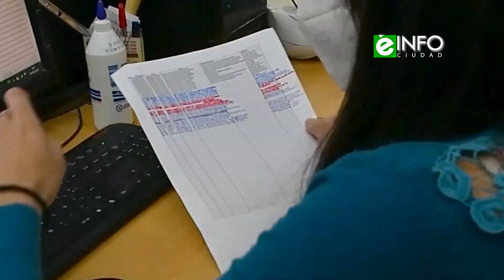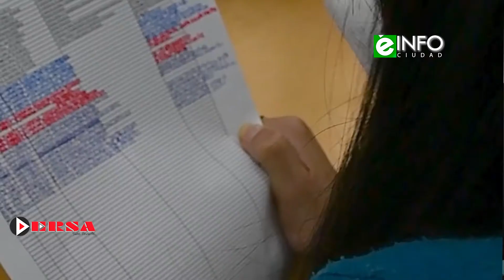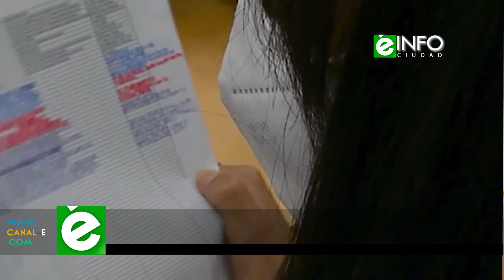Jóvenes con discapacidad comenzaron sus primeras prácticas laborales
En el marco del programa Promover, articulado entre el Ministerio de Trabajo de Nación y la Municipalidad capitalina, jóvenes correntinos con discapacidad inician sus primeras prácticas laborales. Sus experiencias de trabajo la realizarán en diferentes áreas y dependencias comunales.

Sobre nosotros:

Somos el primer canal de tv online de la región NEA, estamos localizados en Corrientes capital.
Nuestra programación está orientada a cubrir todos los aspectos de la vida social cultural, deportiva, artística y todo aquello que resulte de interés para nuestra vasta comunidad de visitantes. Dentro de la estructura general, hacemos de las noticias nuestra principal vía de permanente información y comunicación, contando con los más prestigiosos columnistas de los principales medios regionales y con un equipo propio de periodistas en la búsqueda permanente de llevarles los últimos acontecimientos del orden regional, nacional e internacional. De esta manera es el usuario el que elige que, cuando, como y donde ver la programación de su interés en el soporte digital de su preferencia.